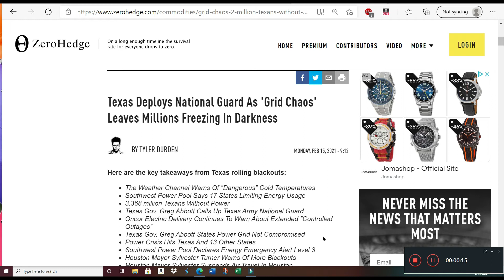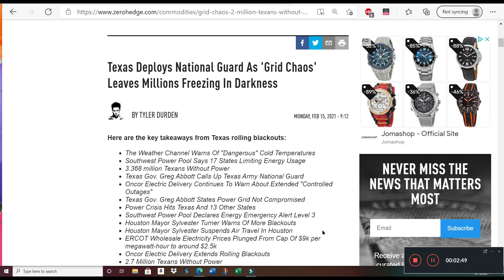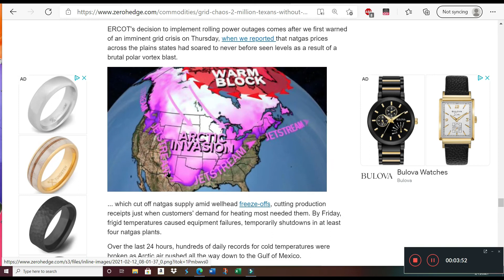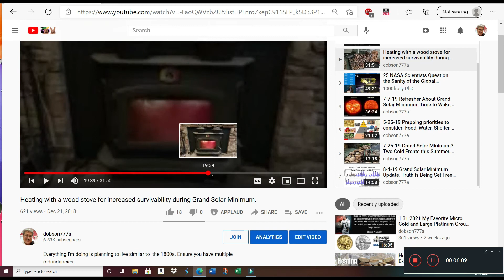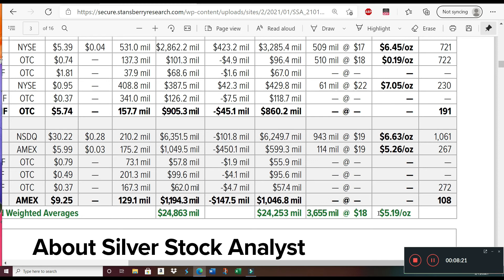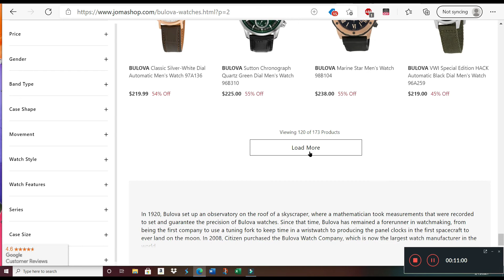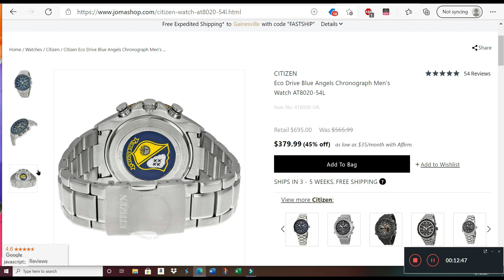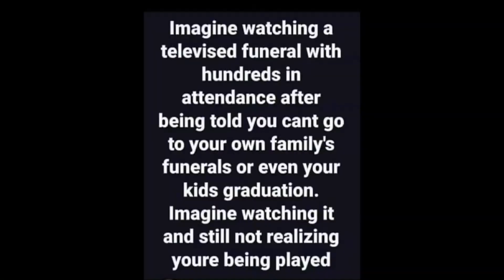2 15 2021 Generate Your Own Energy. Don't Rely on Utilities or the Government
When you buy miners, you are buying the value of the gold in the ground and the ones I'm buying  can pull gold out of the ground about half the cost of spot price. As gold spot price increases the value of the gold in the ground increases but also the profitability of the company tremendously increases. So much income is generated share price and dividends go thru the roof. During the last currency reset from 1970 to 1980 physical precious metals increased 10-15x and precious metal miners increased 40 to 100 times in value because of this inherent leverage. I own 40,000 shares spread across about 20 miners. Dividends in the great depression averaged over $70/share. Inflation adjusted dividends would be $1339. If you multiply that times 40,000 shares you get nearly $53.6 million. This would go a long ways to pay for real estate taxes, mortgages, insurance, utilities, food, etc..

Membership Benefits

Gold $49.99
1. View videos 6-12 hours in advance of non-members.
2. Shout-outs in videos.
3. Access to monthly live stream members-only live chat. First Saturday of Each Month.
4. Immediate access to New research and Miner picks and possibly even the next VNNHF.
5. Immediate access to my latest trend analysis.
6. Access to the Improved portfolio performance and even mine and John’s portfolio performance
7. Detailed instructions on how to set up a robust portfolio.
8. Periodic Personal Consultations as Required.

Platinum $9.99
1. View videos 6-12 hours in advance of non-members.
2. Shout-outs in videos.
3. Access to monthly live stream members-only live chat. First Saturday of Each Month.
4. Immediate access to New research and Miner picks and possibly even the next VNNHF.
5. Immediate access to my latest trend analysis.
6. Access to the Improved portfolio performance and even mine and John’s portfolio performance
7. Detailed instructions on how to set up a robust portfolio.
8. Quarterly Personal Consultations as Required.